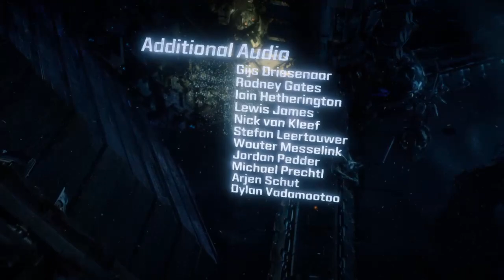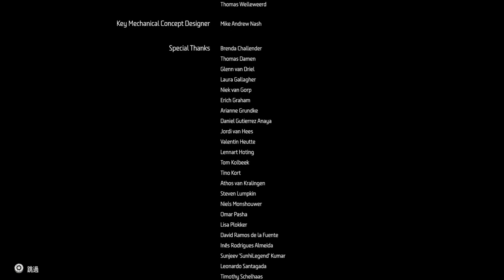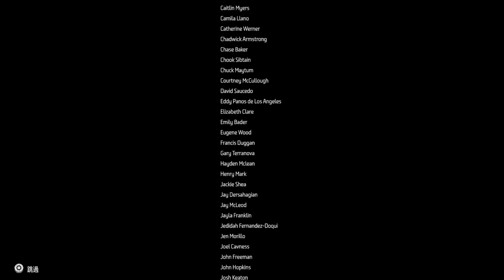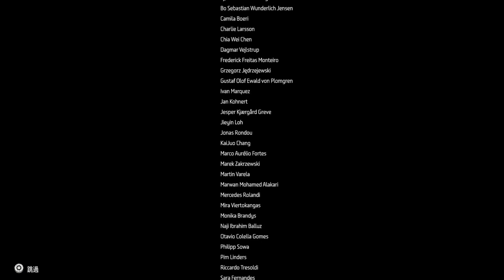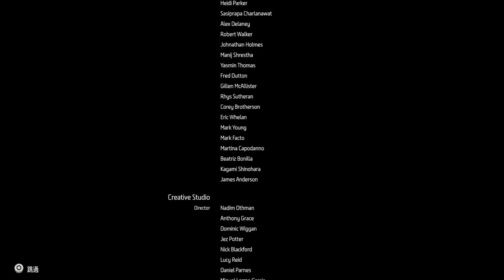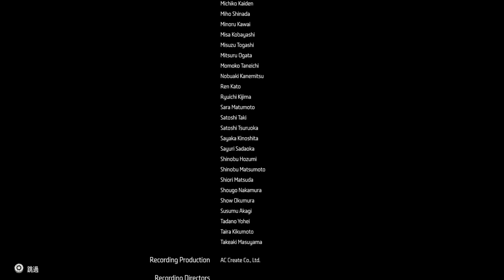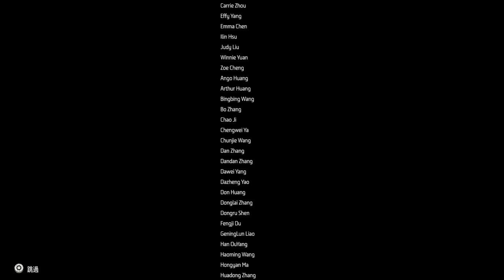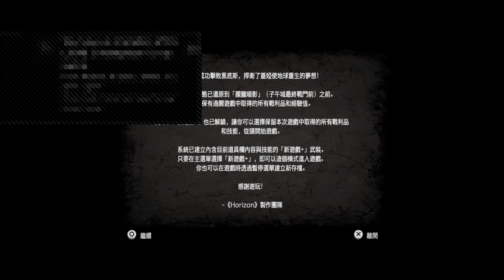Horizon Journey 29 (Fin)